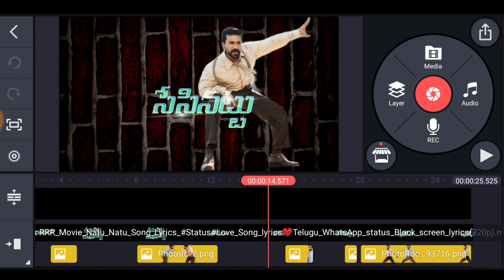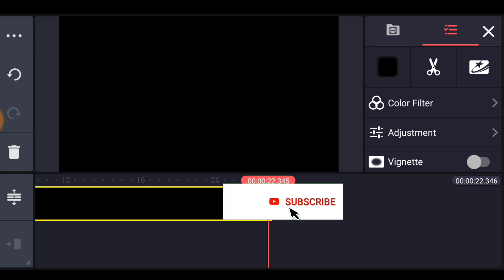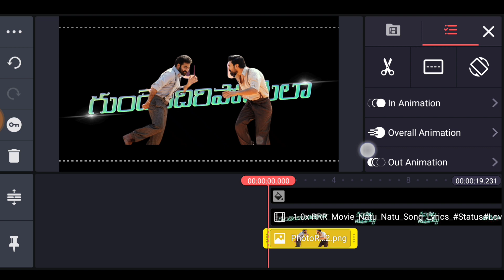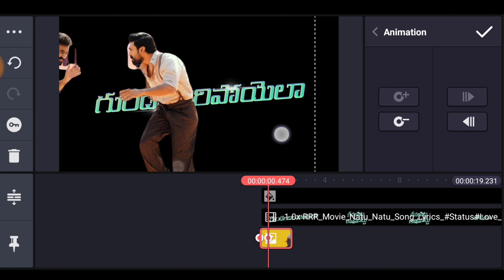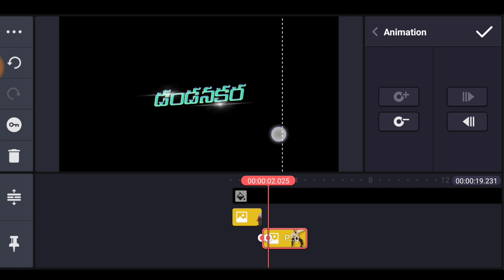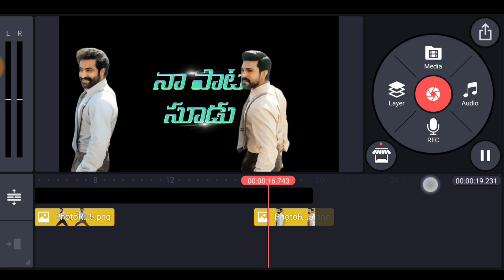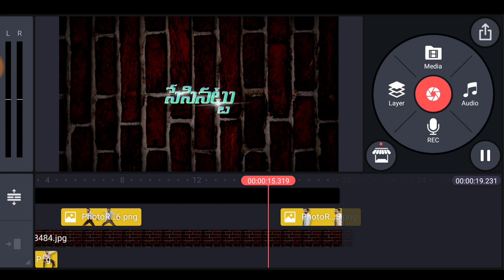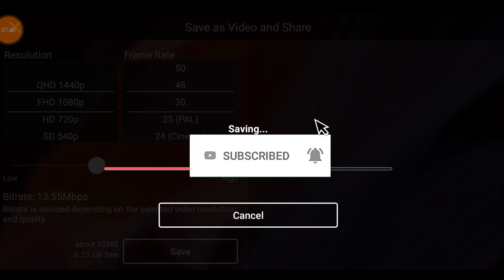trending na paata chudu natu natu WhatsApp status video making in kinemaster Telugu